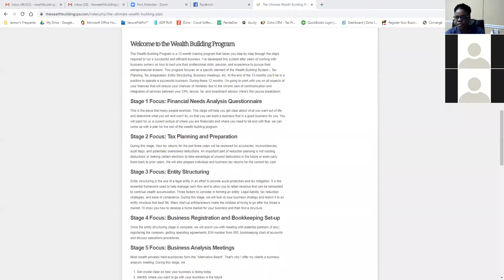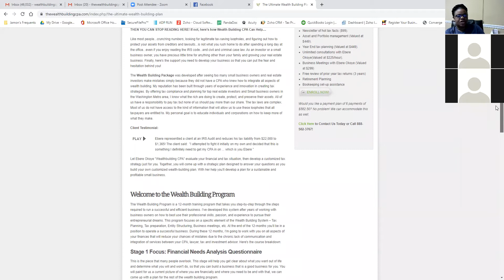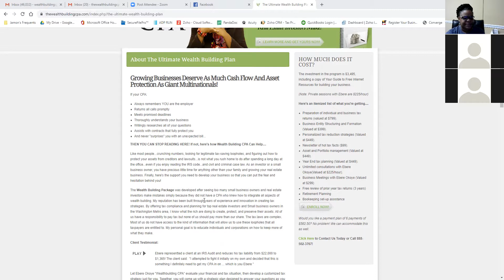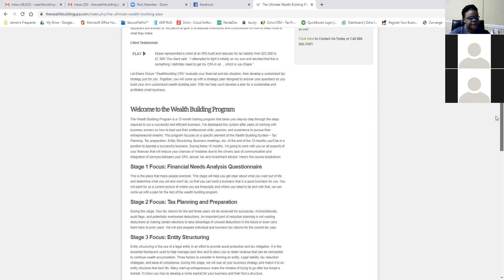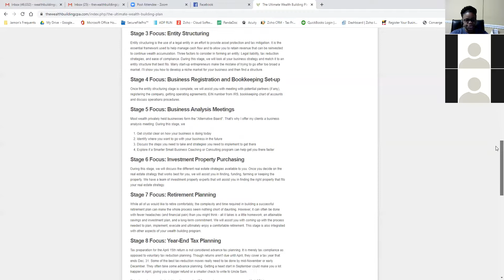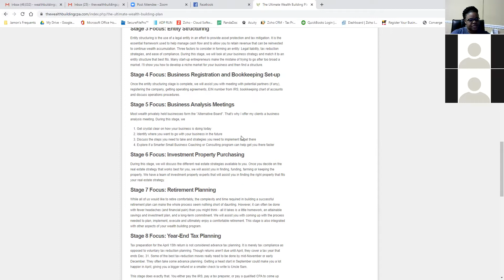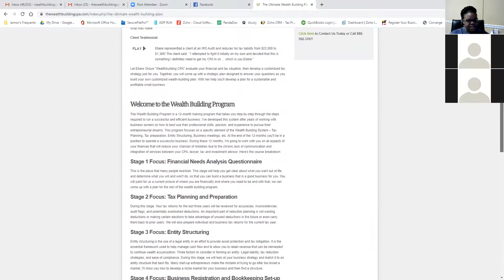Annual Business meeting open Q&A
Ebere Okoye, CPA, holds an open Q&A on how to stay prepared for any financial emergency.